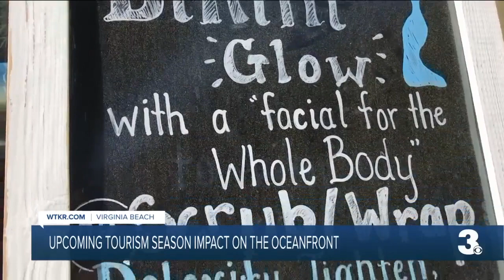"It's very important." Virginia Beach resort area businesses look for rebound in 2021 PART 2